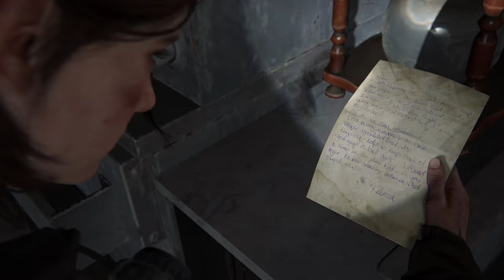The Last Of Us 2 Part 9 (4K HDR 60 FPS) - No Commentary